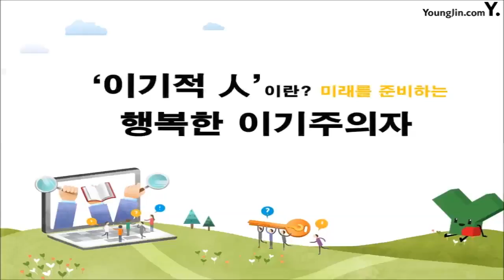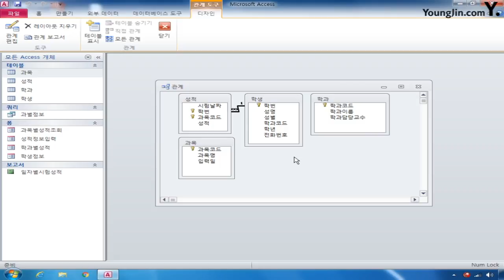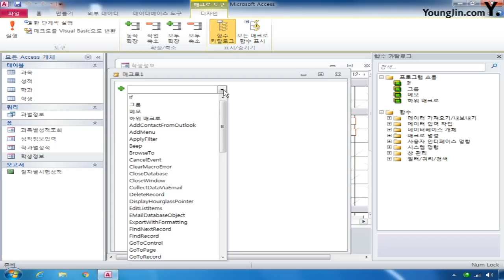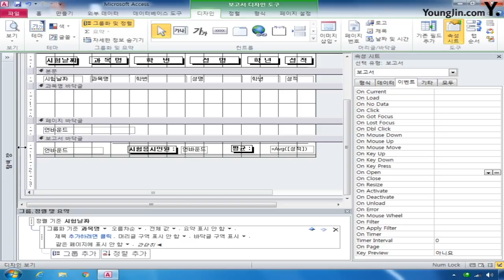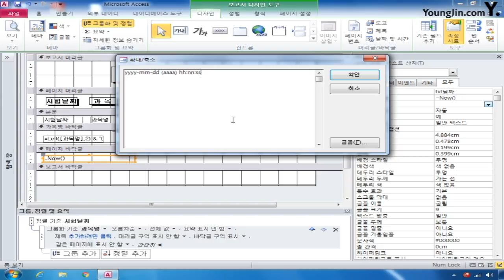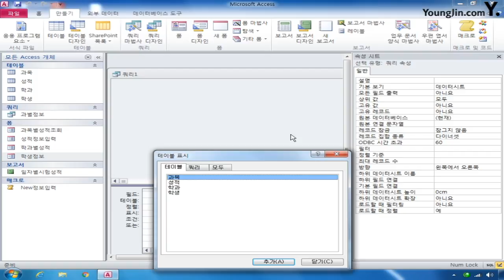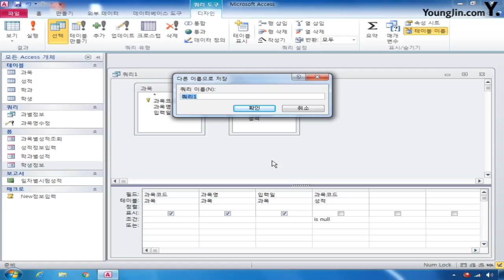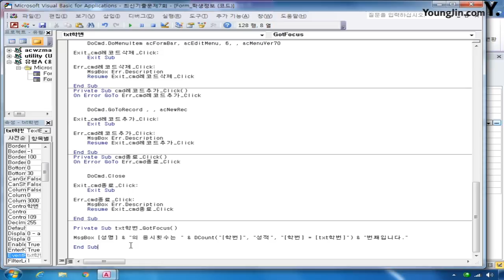데이터베이스 2014년 C